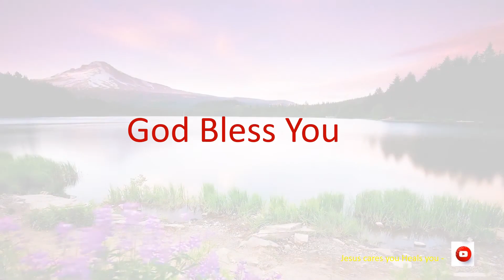நீதிமொழிகள் 9:11 என்னாலே உன் நாட்கள் பெருகும்; உன் ஆயுசின் வருஷங்கள் விருத்தியாகும்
நீதிமொழிகள் 9:11
என்னாலே உன் நாட்கள் பெருகும்; உன் ஆயுசின் வருஷங்கள் விருத்தியாகும்.
Biblestory
todaybibleverse in tamil
Bible quiz